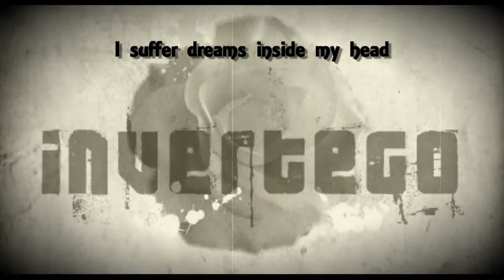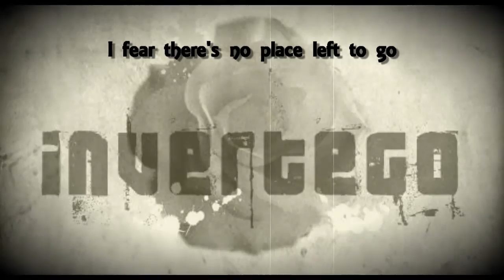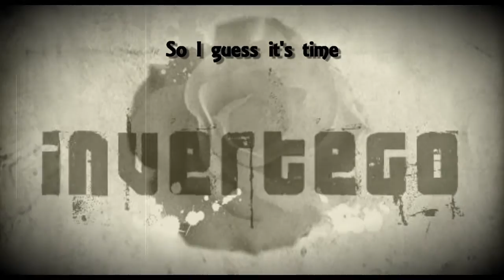INVERTEGO - Essence including a story of wise men and saints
Music & Lyrics by Christos Katsavrias
Recording, Mixing, Mastering
at Vintage Studio by Iraklis Pozatzidis
All noise by INVERTEGO
(Christos Katsavrias, John Psarrakis, Iraklis Pozatzidis)